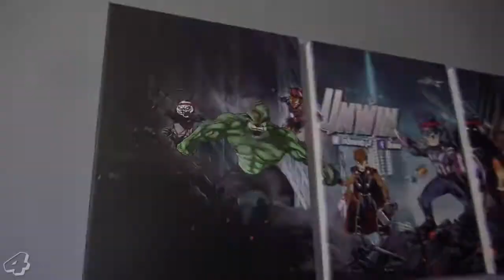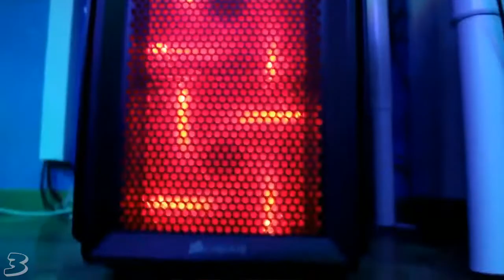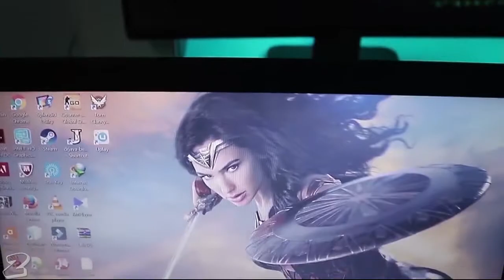LES 5 MEILLEURS SETUP GAMING 2018 DE YOUTUBER !!!